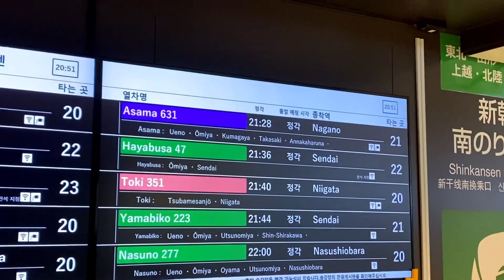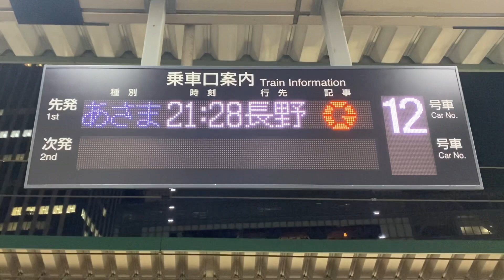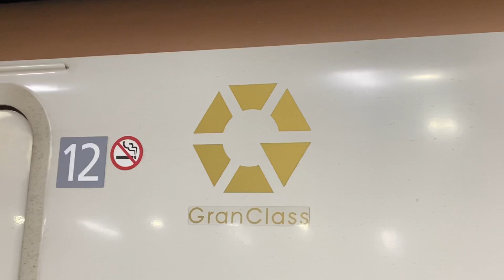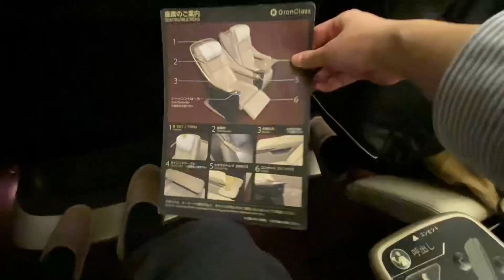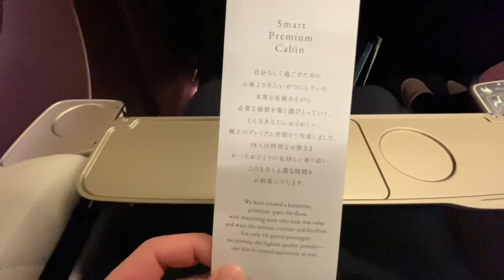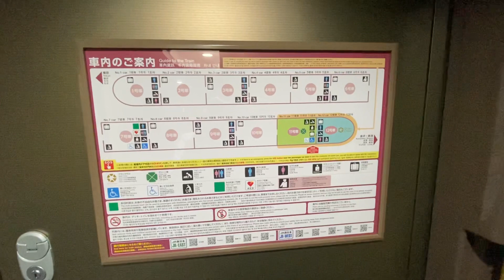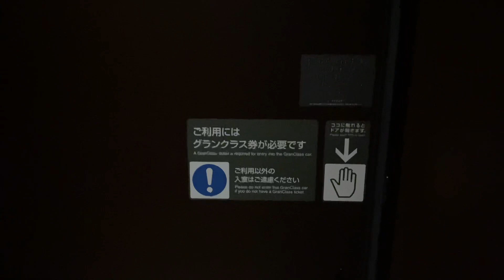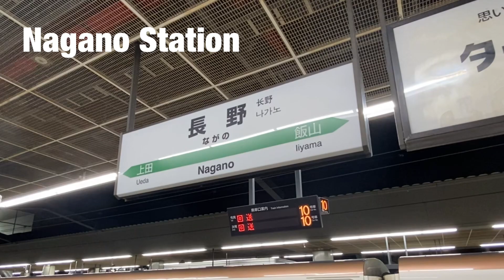First Class on Bullet Train Shinkansen 🇯🇵 | "Gran Class" | Tokyo - Nagano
This channel uploads videos about travel and transportation.
This time, I ride the first class "Gran Class" of the Shinkansen.
This is the highest seat on the Shinkansen.

■Location
▽Tokyo Station

■CHAPTER🕐
00:00 Opening
00:31 Tokyo Station
01:07 Snack Vending Machine
01:44 Bullet Train Shinkansen
02:50 Gran Class
08:37 Nagano Station
10:14 Ending